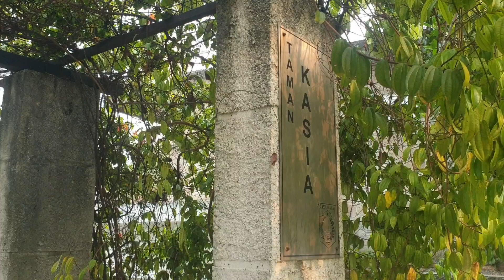Selamat Siang temen Gas Racing 74 Hari ini kita gas ke Taman Kasia🍃⁣⁣ Jakarta Timur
Selamat Siang teman - teman Gas Racing 74

Taman Kasia🍃⁣
⁣Taman ini berlokasi di Jl.Beringin Jaya RT 5/RW 1 Kelurahan Bambu Apus Kecamatan Cipayung Jakarta Timur
Taman Kasia merupakan taman baru di awalan tahun 2020.
Jangan lupa subscriber dan komen chanel ini ya gaes biar saya lebih semangat lagi review taman - taman yang lain lagi, yaa!⁣
📍 Taman Kasia, Cipayung, Jakarta Timur ⁣⁣